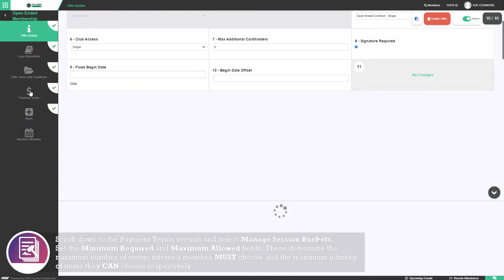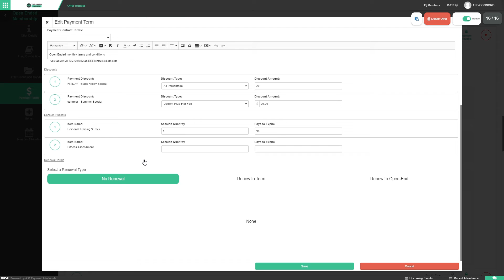Setup and Use Sessions Per Payment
This video will show you how to add and use Sessions Per Payment in Offer Builder, allowing you to add personal training and class sessions to be included in the cost of your memberships

Questions?